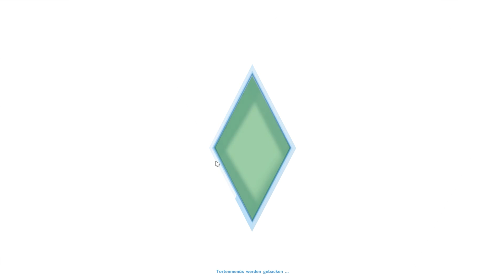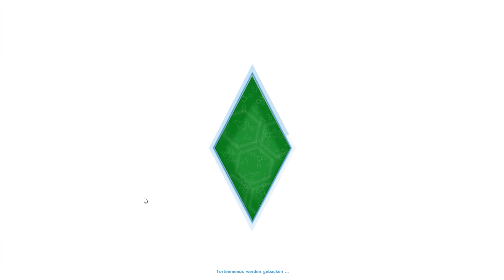The Sims 4 #11 Mein Sim ist ganz schön einsam deutsch HD Der Lebens Simulator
The Sims 4 möchte aber, dass wir neue Leute kennen lernen... Wir spielen The Sims 4 - ein Spiel auf das ich mal wieder so richtig Lust habe!
--- Voriger Links sind Werbelinks, Danke für euren Support! ---

Der Lebens - Simulator

Lange Zeit gab es kein neues The Sims Spiel, was sicher nicht am Erfolg des Titels gelegen haben kann. Umso mehr freue ich mich, dass es endlich wieder was zu Zocken gibt, auch wenn ich eingerostet bin! Wir bauen uns gemeinsam unsere eigene Familie, unser eigenes voll virtuelles Leben auf, treffen auf neue Menschen, die Nachbarn, finden neue Freunde und erleben hoffentlich gemeinsam viele spannende und lustige Abenteuer!

Super niedrige Preise schon zum Release:
Beispiel: The Sims 4 Limited Edition nur 31,50 € statt 49,00 €
Preise schwanken, sofort zocken, verkauft wird der Key!

--- Mein ultimativer Gaming PC (Werbelinks) ---
Meine Hardware muss immer TOP sein. Willst du auch so geile Komponenten? Diese hier verwende ich und kann sie nur empfehlen: